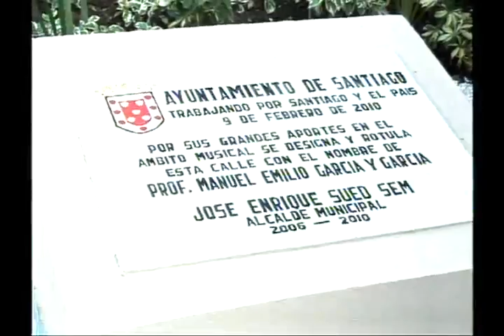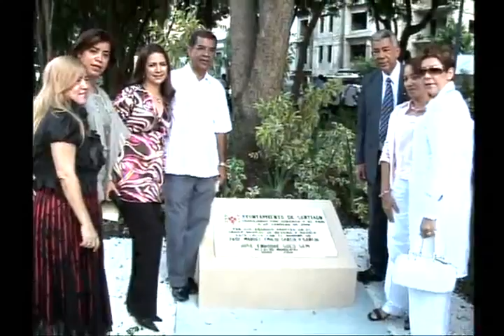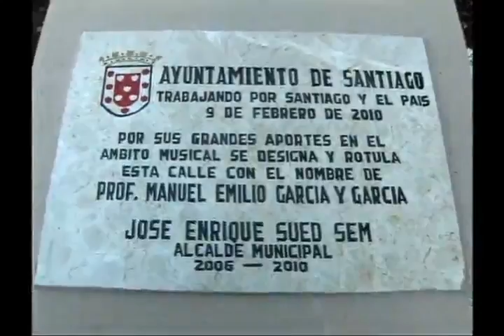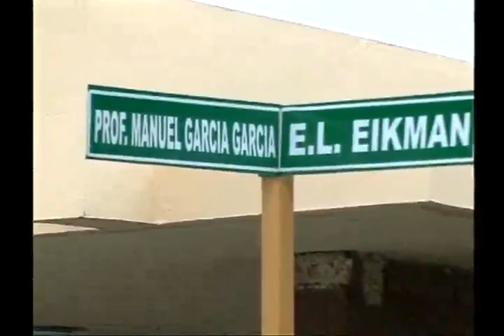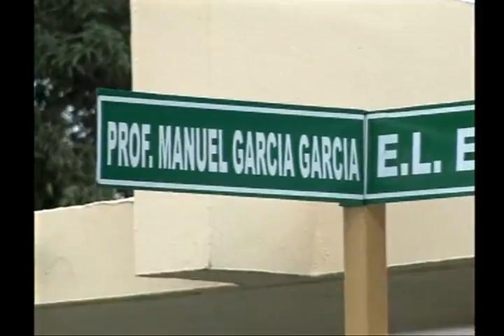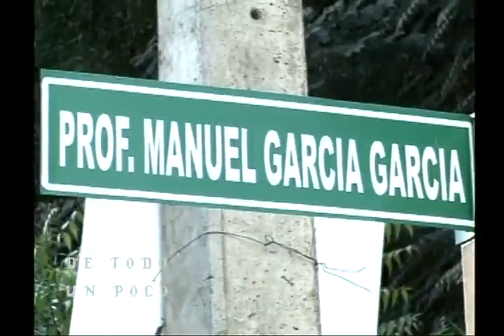Rotulación Calle Prof. Manuel García